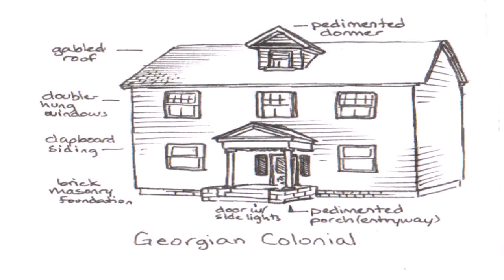House Styles Georgian (see description) (see description)